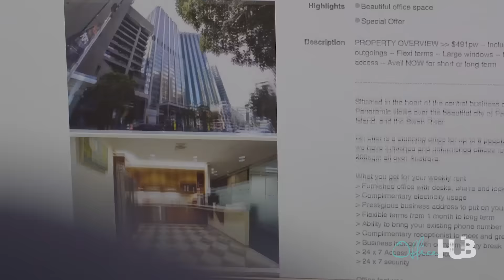This is Office Hub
Are you looking for a place to work or do you have excess office space you want to rent out? We are experts in shared space, coworking and serviced offices and this is how we work. Find shared, sublet, coworking and serviced offices